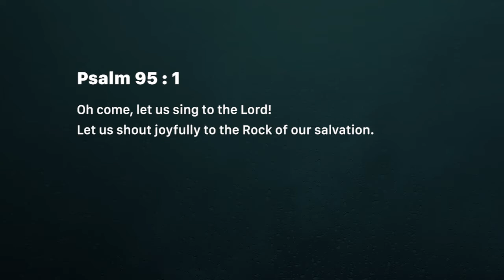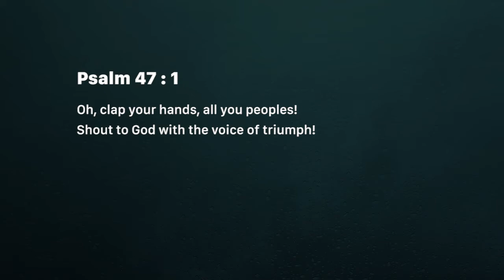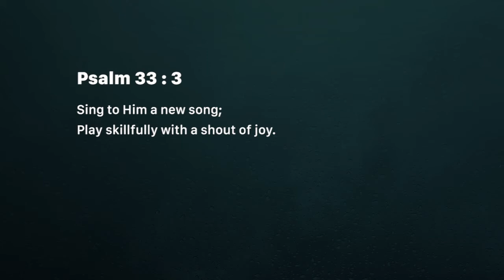Praise the Lord - Part 1 (Friday September 07)